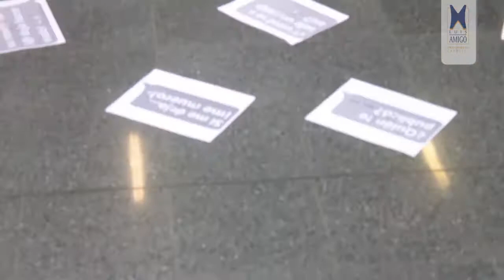Día de la Mujer - Performance La Cuarta Pared- Bienestar Universitario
Conmemoración día de la Mujer un performance que ejecuto grupo de teatro la Cuarta Pared - Bienestar Universitario
Universidad Católica Luis Amigó,  carreras universitarias de pregrado, postgrado, diplomados, especializaciones, maestrías, educación a distancia y online